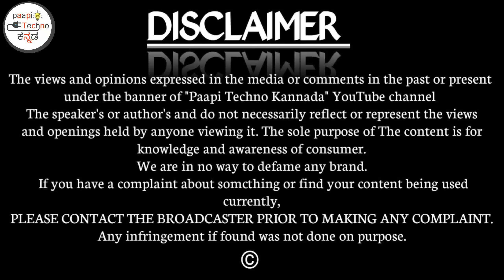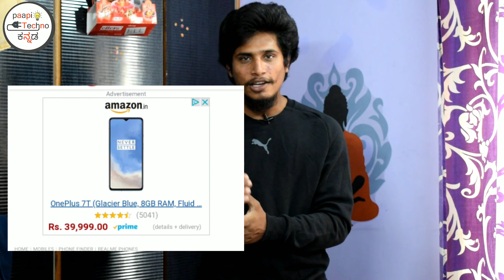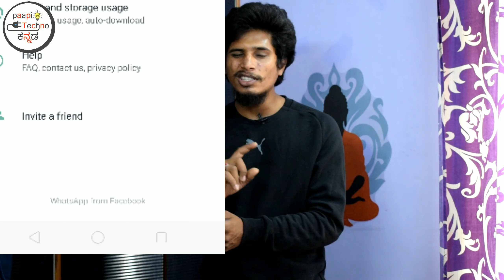how to make money in big companies your personal data selling business in Kannada explain